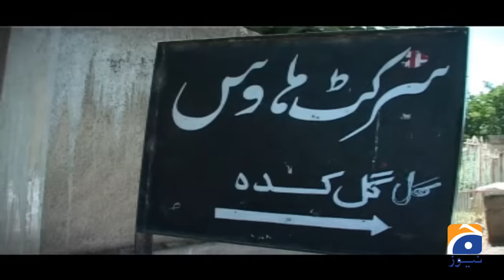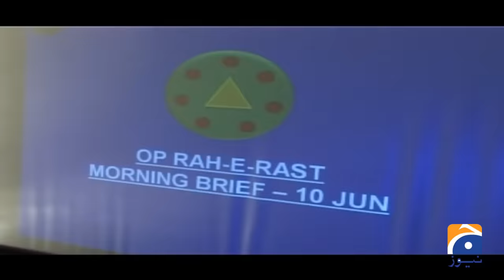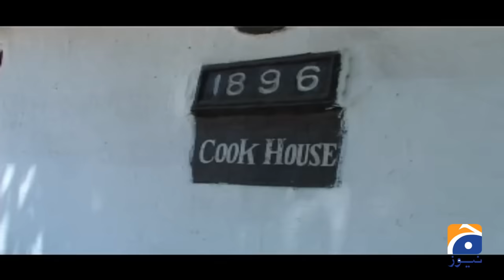Pakistan Army | Sohail Warraich | Aik Din Geo Kay Sath